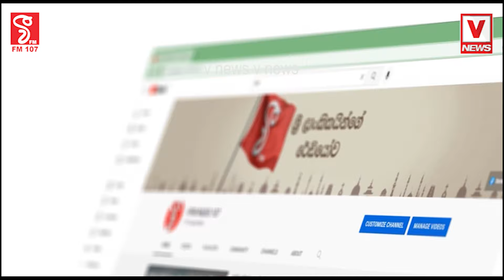ලංකා ඉතිහාසයේ සිදු වුන ඇඟ කිලිපොලා යන දැවැන්තම වංචාව - මම නෙමෙයි මේවා කියන්නේ විගණාකාධිපති...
හොරකම් ගැන කියන කාටවත් මේක අහුඋනේ නෑ!
ලංකා ඉතිහාසයේ සිදු වුන ඇඟ කිලිපොලා යන දැවැන්තම වංචාව
මම නෙමෙයි මේවා කියන්නේ විගණාකාධිපති
වැට් බදු වංචාව ,බැදුම්කර වංචාව මේකට වඩා පොඩියි